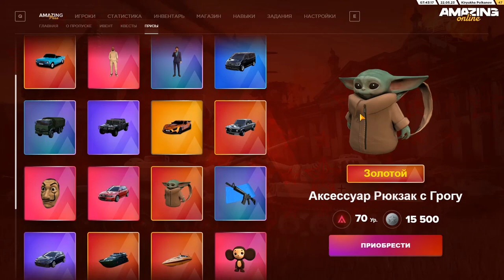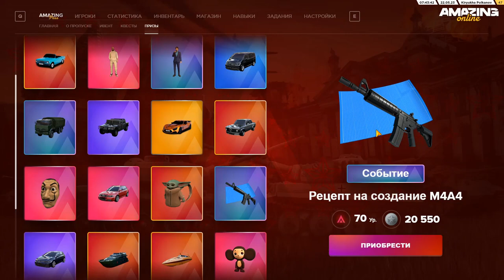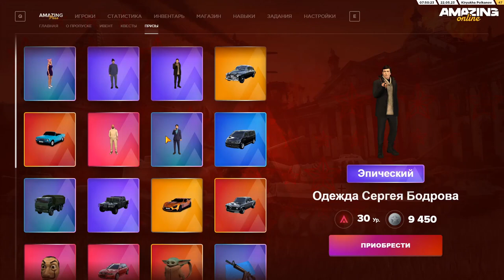ДОБАВИЛИ ЦЕНЫ НА ПРИЗЫ & ЧТО ВЫГОДНО ЗАБРАТЬ С ИВЕНТА?! AMAZING ONLINE (GTA CRMP)